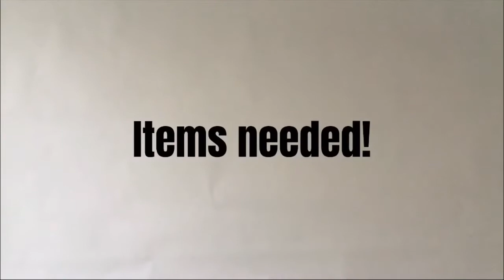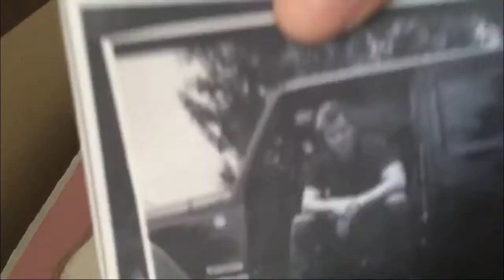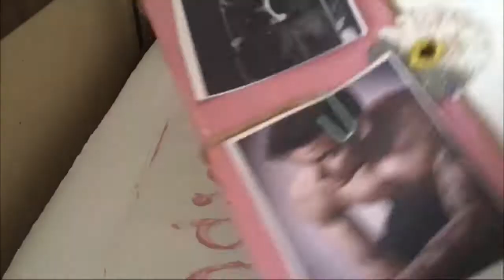DIY Under $10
This is a DIY I made for my aunt, it is a fun and cheap gift to give someone like your friend or a family member. Tell me if you made it and how it turned out in the COMMENTS down BELOW.